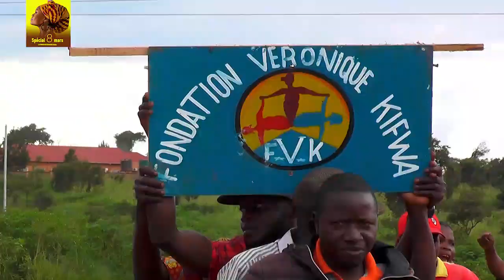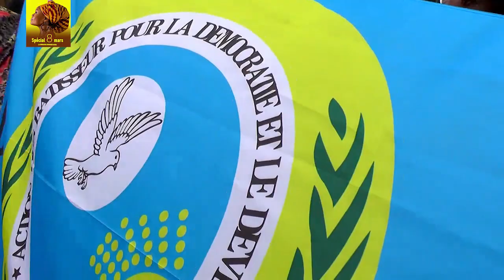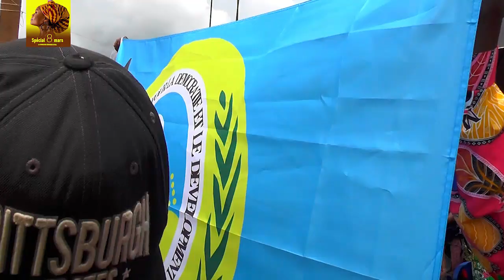Véronique KIFWE célèbre la journée internationale des droits de la femme à Tenke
Document de Landry BANZA MULUNDA